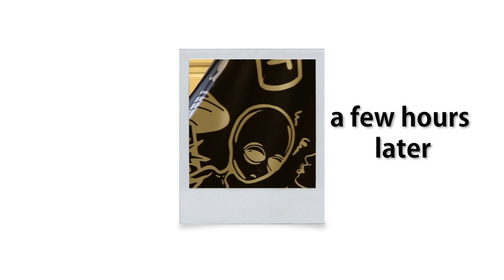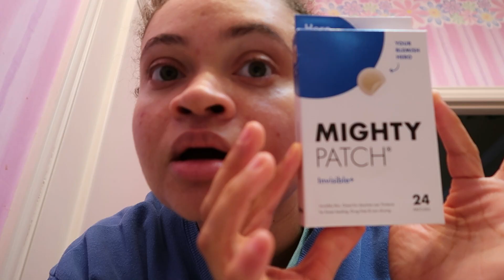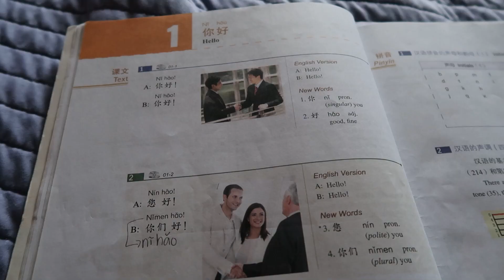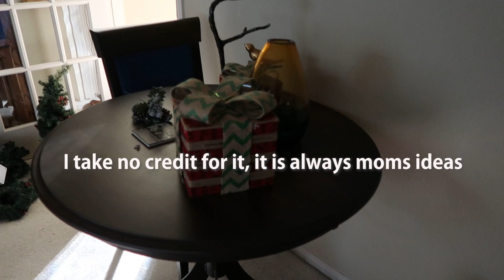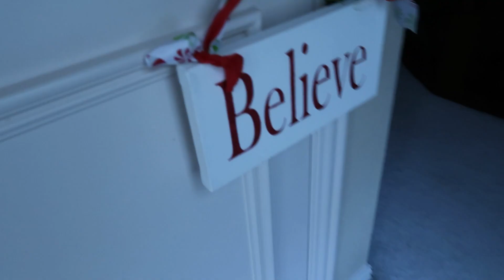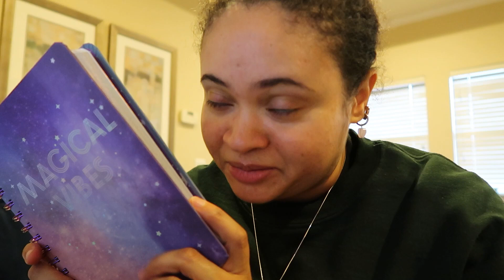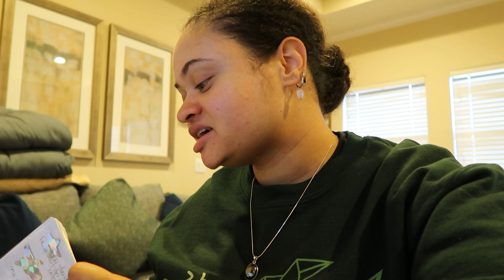Mental Health Diary: new jeans + new boots + depression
A fangirl on her way to make her mental health better. Life has ups and downs but we just have to find our happiness and do what we can to make it through life.

Twitter FAN acct: @lexjwjy